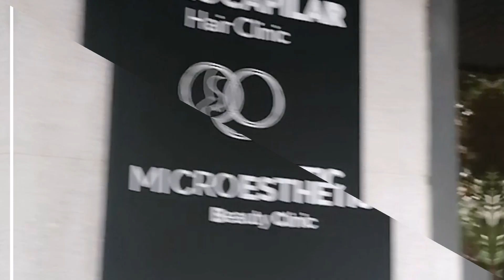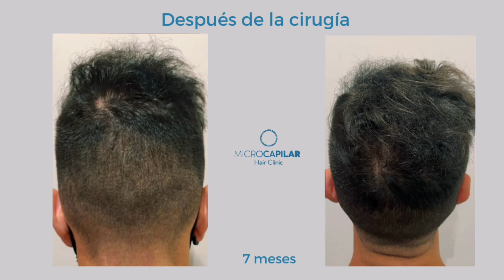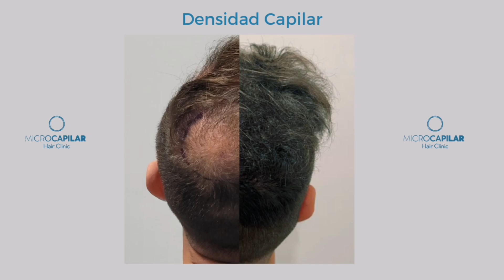👩🏽‍⚕️TODOS los detalles de un caso de Cirugía de INJERTO CAPILAR para la CORONILLA.✨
Una vez más te damos la más cordial BIENVENIDA al canal de MICROCAPILAR HAIR CLINIC.

En vídeos anteriores hemos hablado con detalle sobre casos comentados de INJERTO CAPILAR CON TÉCNICA FUE ZAFIRO HD.

Esta semana la Dra. Uraima Argotty, miembro del equipo de Cirujanos Capilares de la clínica, te cuenta todo sobre el caso de un paciente operado  con 7 meses de evolución que ha repoblado satisfactoriamente la zona de la CORONILLA ganando muy buena DENSIDAD CAPILAR.

Hoy en día, muchos españoles y residentes en España se interesan por recuperar el pelo perdido. Es por ello que hemos decidido proporcionarte la información real que necesitas para dar el gran paso hacia tu nueva imagen. ¡LO MERECES!

🎰BONUS: Si te quedas hasta el final verás imágenes estupendas tomadas directamente desde el quirófano.

También te dejo por aquí otros datos de tu interés en caso de que quieras una cita de valoración, hacer preguntas, resolver dudas o venir a conocernos.

📍 Calle General Ampudia, 6. 28003. Madrid - España.